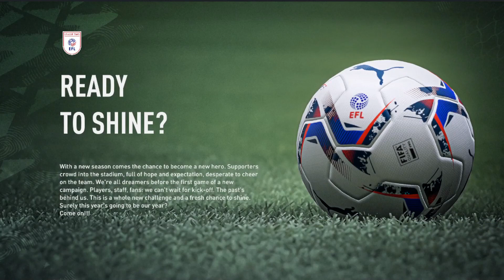New Series Create A Club Paduka Sports United | FIFA 22 | Road To Glory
Halo Selamat datang di Paduka Sports Channel.